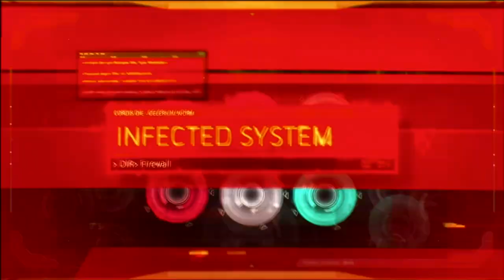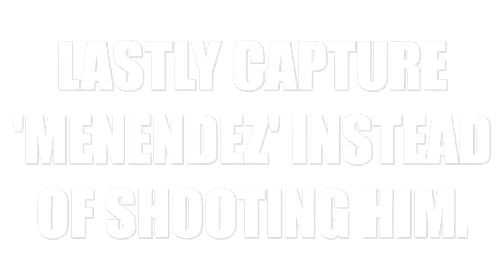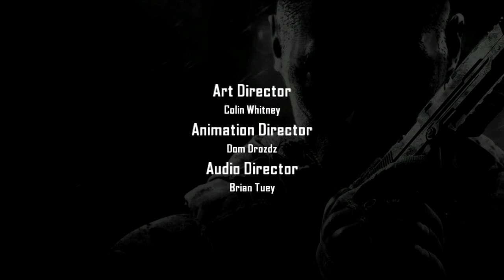WORST/BEST AND ALTERNATE SCENE ON COD BLACK OPS 2 STORY CAMPAIGN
A time-spanning, generation-spanning narrative, Call of Duty®: Black Ops II introduces players to an insidious villain named Raul Menendez who hijacks the US military infrastructure to further his own agenda. Harness the power of near-future technology and advanced robotics to pull the world back from the brink of annihilation.

Timelines
00:00 - Getting The Worst Ending.
08:09 - Alternate Scene
08:11 - Harper Never Get Burn
08:25 - Killing DeFalco To Save Karma
09:08 - Without DeFalco
11:19 - Killing Harper
11:44 - Salazar Live
12:04 - Without Harper
16:47 - Getting The Best Ending
16:51 - Resist Killing Kravchenko
18:33 - Aquire CIA Memo
18:51 - Get 3 Critical Info Recorded
19:29 - Rescue Karma From Defalco
20:02 - Don't Kill Mason
24:06 - Shoot Harper Instead Of Menendez
25:41 - Don't Kill Admiral Briggs
27:22 - Complete All Strike Force Mission
27:33 - Capture Menendez